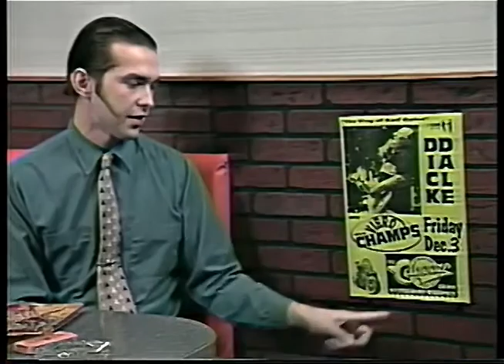"what. a local music tv show." #10 with The Vibrochamps 12-93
The Vibrochamps     12-93